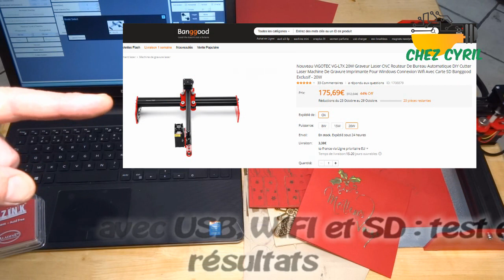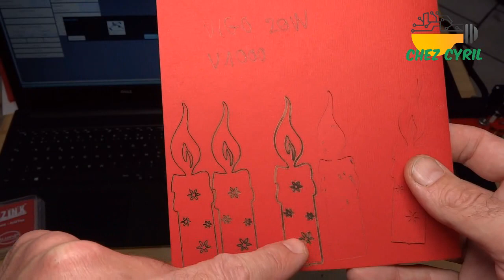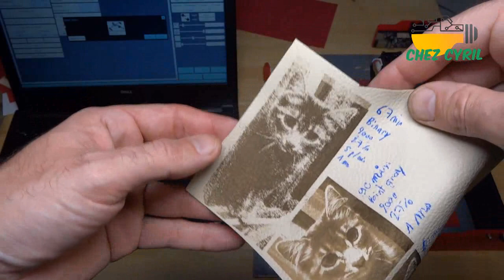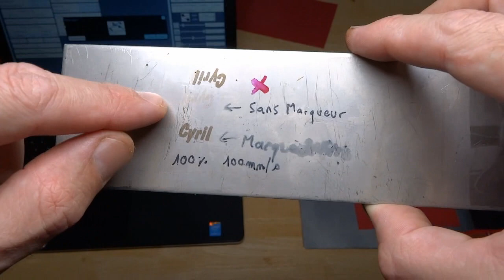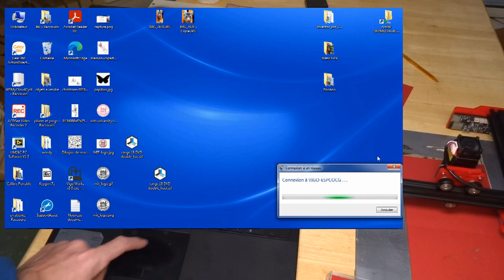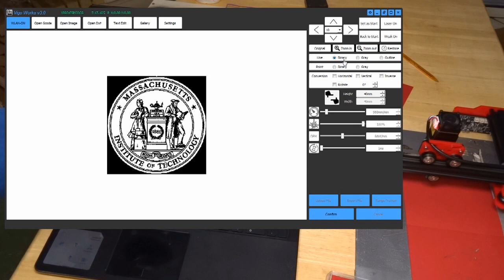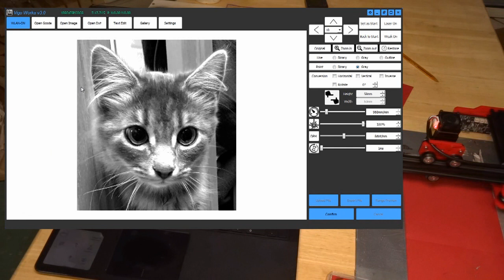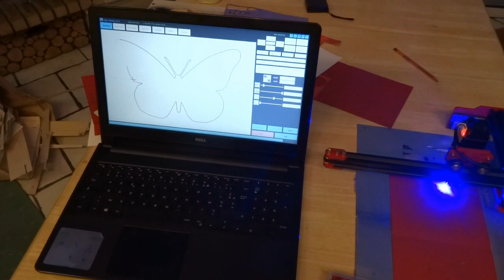Tests, logiciel VigoWorks et résultats de découpe LASER sur VIGOTEC VG L7X en WIFI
Une fantastique machine à découper au Laser, facile à prendre en main et très performante  pour 170€.
Dans cette vidéo, je vous présente ce qu'il est possible de faire avec cette machine et comment s'utilise le logiciel "VIGO WORKS"
Si vous utilisez la carte SD, le fichier doit s'appeler "sd_default.nc", le bouton blanc du milieu fera une preview (contour en faible puissance), l'autre bouton lancera la gravure...

Bien sur, c'est aussi une machine qui utilise un LASER très puissant et donc à utiliser en connaissance des risques pour les yeux !! : lunettes de protection nécessaires et attention aux enfants ou animaux de compagnie qui pourrait ne pas se rendre compte du danger.
Mon article : à suivre
Le logiciel utilisé est exclusivement Vigo Works (3.0 actuellement, il est déjà pas mal comme programme) à télécharger
Il est possible de rendre la machine compatible GRBL (mais Wifi à déconnecter physiquement : pas top) :